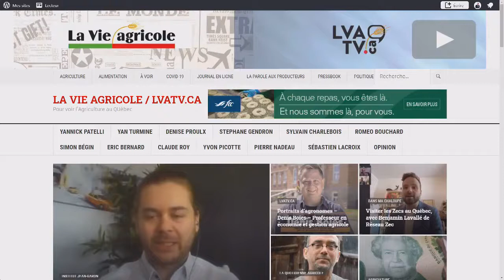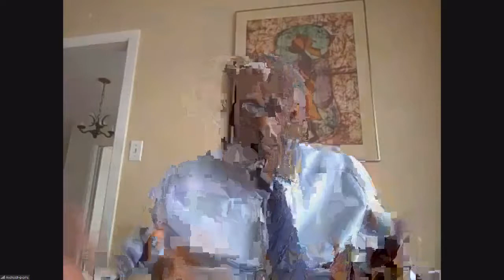L’aquaculture au Québec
Avec Abdoul Aziz Niang du MAPAQ, Marin Letenneur de Bleumner, Normand Roy de Les Bobines, Olivier Demers de Alltech.